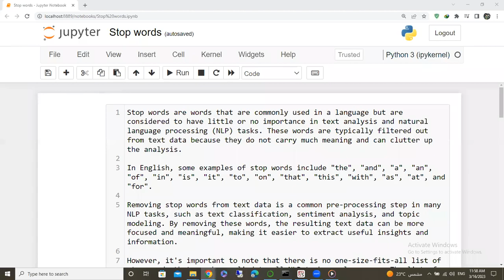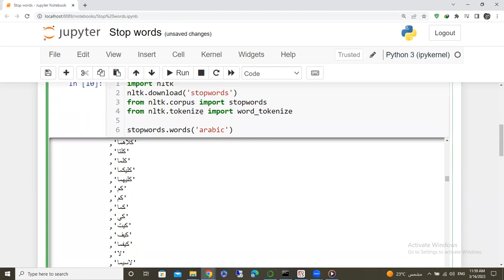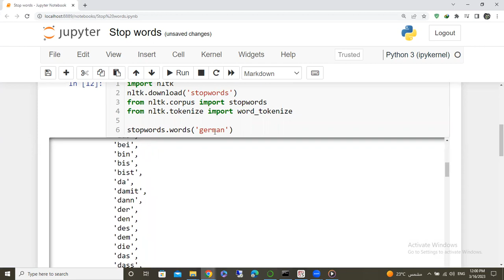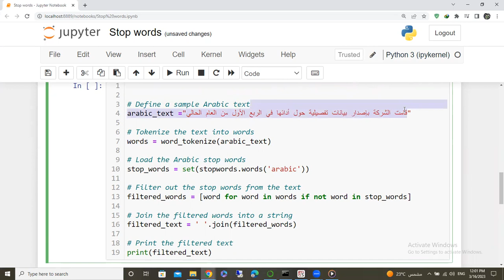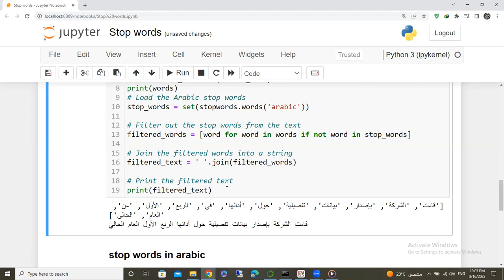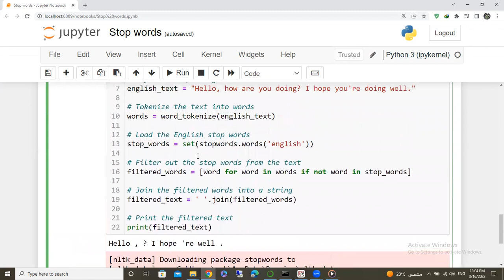Stop words | NLP شرح عربي